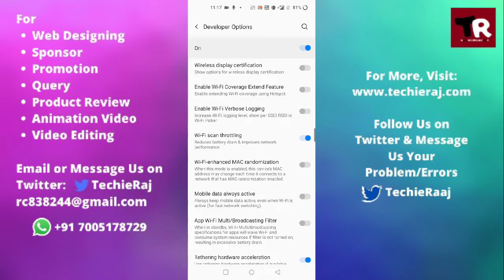OnePlus Enable USB Transfer Setting